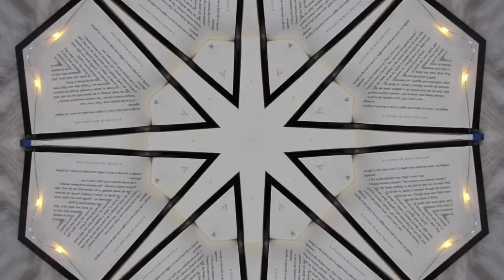Books I Read In January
Heyyy! So here is my January wrap up. Enjoy!

Grace & Fury